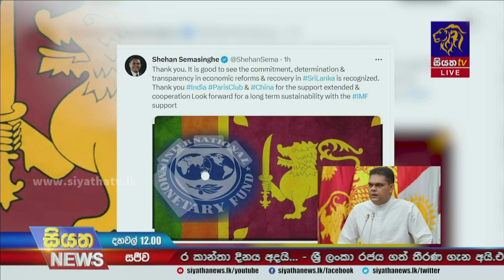ලංකාවේ ණය පිළිබද වාර්තාව මාර්තු 20 IMF විධායක මණ්ඩලයට | Siyatha News